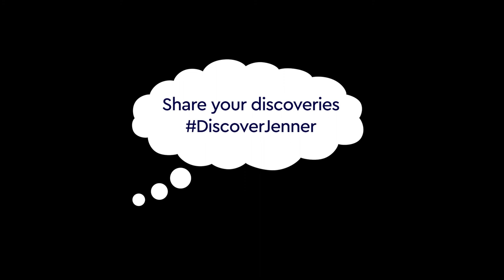More than Weeds Q&A | Dr Sophie Leguil | Discovery Day at Home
Have you seen plants growing on pavements, gutters or walls around you? Urban plants are often unloved and seen as undesirable weeds. But did you know that they have a vital ecological role to play in our towns and cities? More Than Weeds is a project aimed at changing our perception of the pavement plants around us. Dr Sophie Leguil answers your questions in this Q&A, recorded live with Owen Gower from Dr Jenner's House on 26 September 2020.

Becoming a Scientist: Discovery Day at Home

How can we all be a little bit more scientific in our everyday lives? Discovery Day is our annual family science festival, usually taking place in the grounds of Dr Jenner's House but in 2020 brought to you online, wherever you are.

Discovery Day at Home has been made possible through support from The National Lottery Heritage Fund.